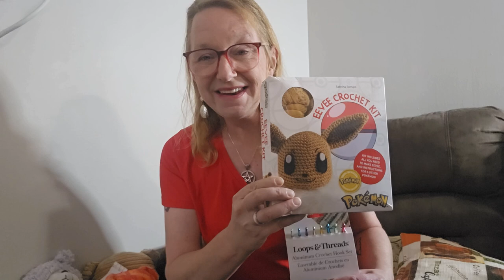"Constance Crochets" The Beginning | A Chain Stitch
It begins! Crochet has landed in my lap and FiberArts are on my horizon! A big thanks to my husband for starting my on this journey with my first stitch which won't be my last!